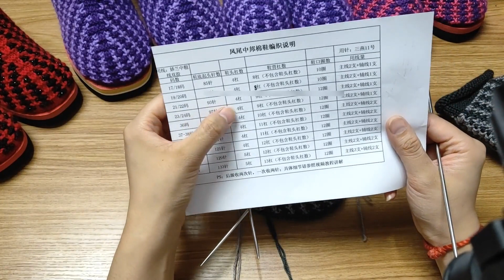hand made 第十四集，后跟收針結束，第二次織注意挑針，視頻有詳細講解